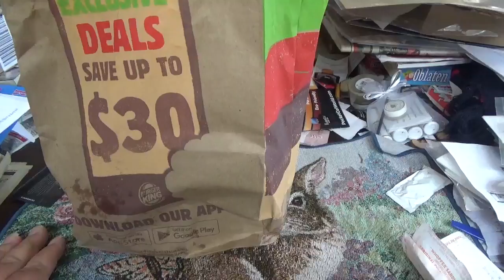Watch Me Eat Burger King Mix And Match Crispy Chicken-Whopper And Chicken Fries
Eating Dinner And Talking